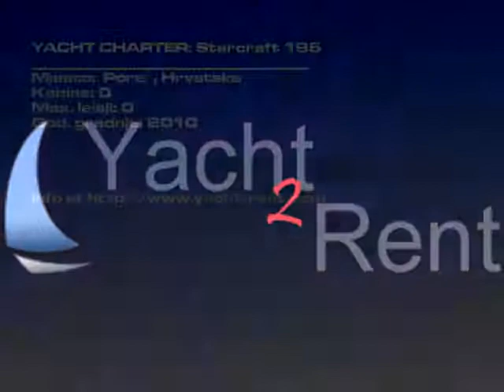Starcraft 195 - 2010 najam Poreč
Tip broda za najam: Starcraft 195 motorni brod, Cijena plovila: 960-1470 EUR/ tjedan, God. gradnje: 2010, Mjesto: Poreč Hrvatska, Dužina broda: 6.05, , ,